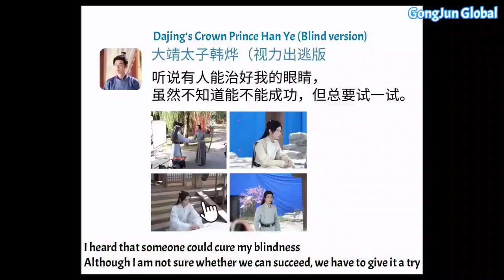【Eng Sub | 230804 Gong Jun Studio】The return of the “missing” one, Your Highness @ GongJun Simon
The return of the “missing” one, Your Highness @ GongJun Simon, has been staying indoors for three days.